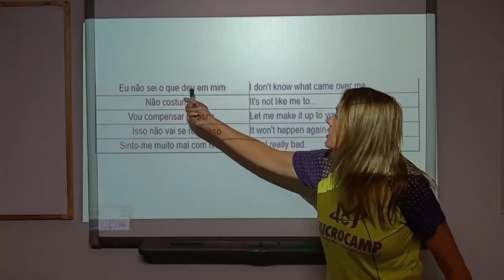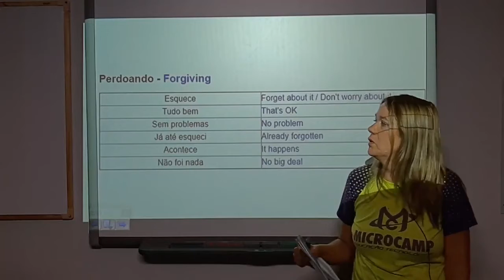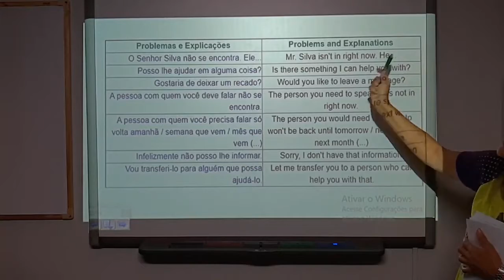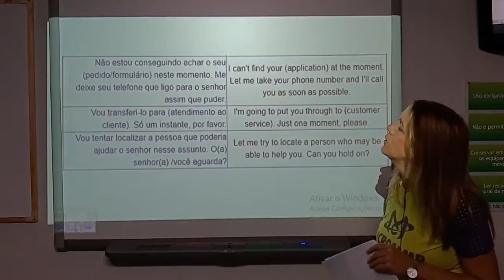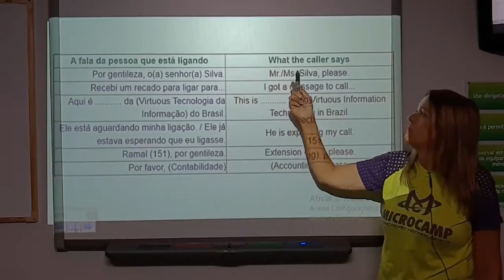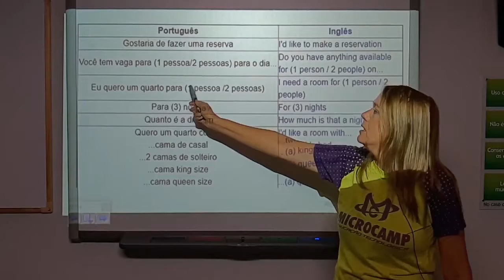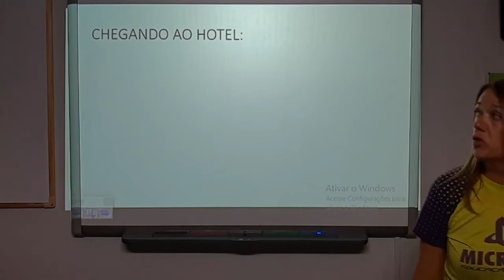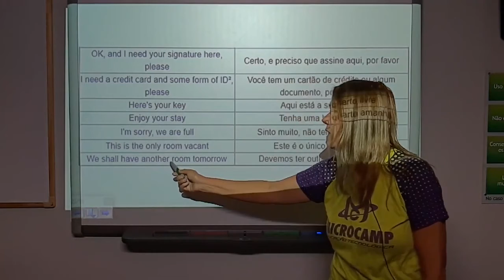Aula INGLÊS - Verbs, Vocabulary and Situations - PART 7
TEACHER ELENA - MICROCAMP POÇOS DE CALDAS

MARATONA MICROCAMP - ATENÇÃO ALUNOS !

Agora nossa Maratona conta com CERTIFICADO DE PARTICIPAÇÃO EXCLUSIVO para. ALUNOS MICROCAMP!!!

Siga os passos abaixo para que você possa obter o seu:
1) Assistir pelo menos 8 VÍDEO AULAS de qualquer curso,
2) Realizar os Exercícios solicitados ou fazer um resumo,
3) Tirar uma selfie mostrando que você está assistindo o vídeo e
4) Enviar os exercícios e a selfie para o e-mail ou para o whatsapp da sua unidade.

O CERTIFICADO SERÁ RETIRADO NA SUA UNIDADE, QUANDO VOLTAREM AS AULAS PRESENCIAIS.

PARTICIPEM !